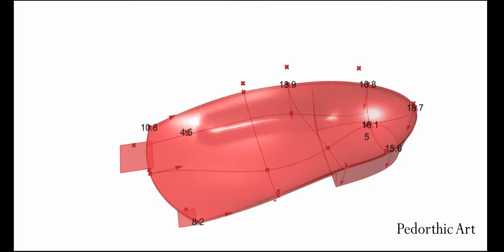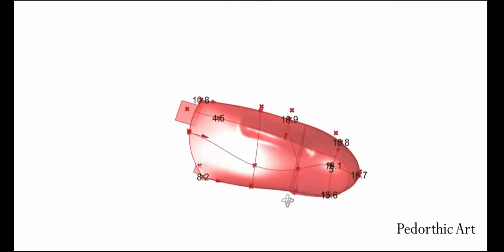Plantar fascia accommodation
Think parametric: designing plantar fascia accommodation